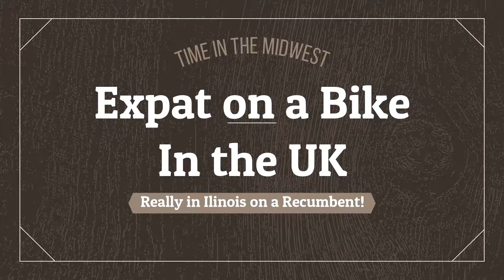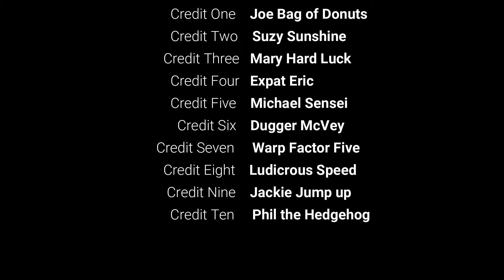Where in the Midwest is the Expat?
Trying to learn the editing software so bear with me as I use a lot of different things.